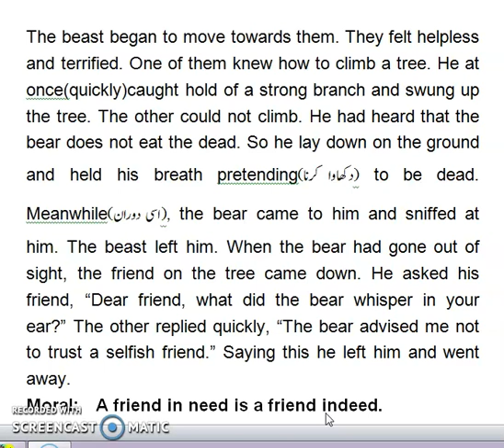Story : Two Friends class 7 English lec # 11